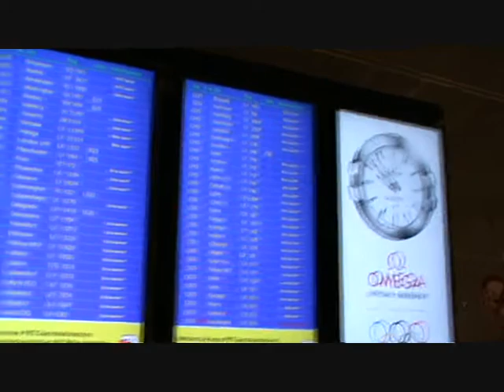Dalej w Jungfrau Region (epilog)